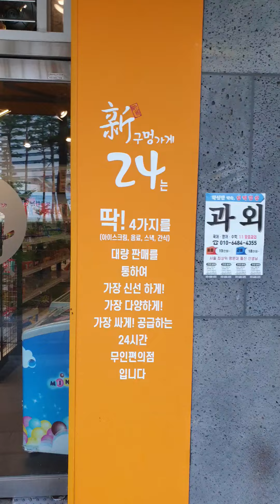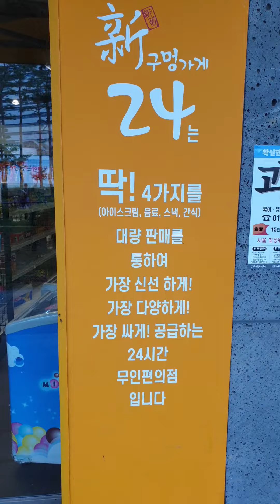신 구멍가게 24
4가지 아이스크림,음료,스넥,간식  24시간 무인판매점